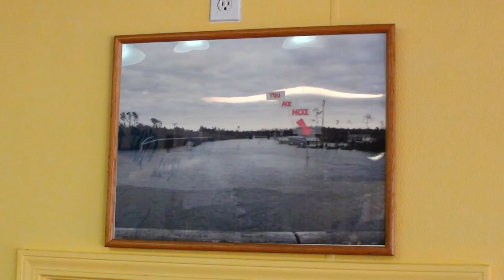MISSISSIPPI GULF COAST HURRICANE KATRINA SIGN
Located at the junction of Hwy 603 and I-10, Bay Saint Louis, MS.

Pictures taken from Traveler's Choice Motel located right across from that particular junction.

Everything bellow that sign was totally under water as seen at the end of the video.

Visit and enjoy beautiful Mississippi Gulf Coast.

Drive safely.